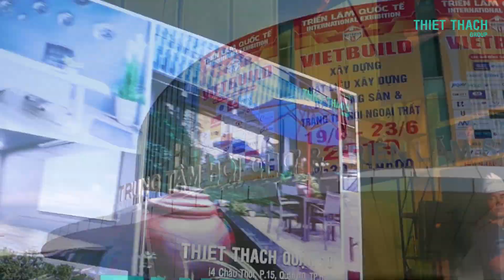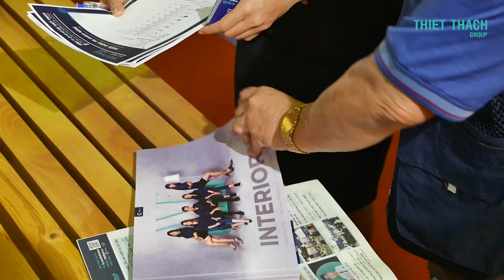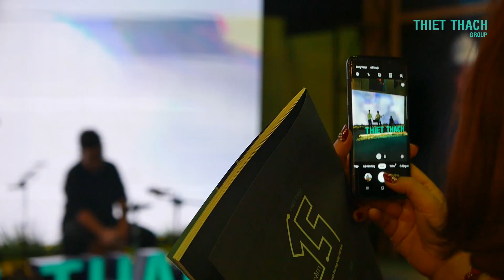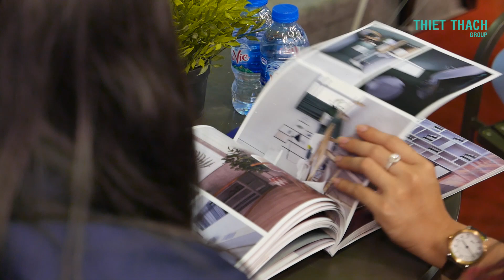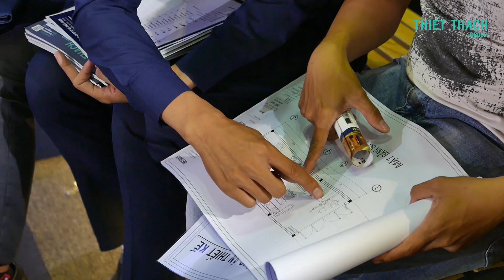THIET THACH Group tại Triển Lãm VIETBUILD 2019